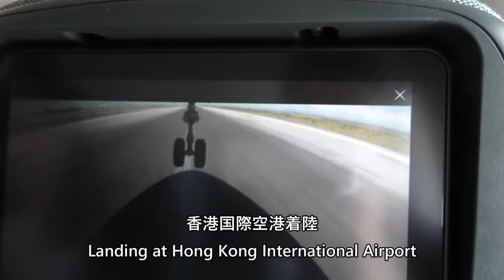【香港国際空港ファイナルアプローチ】CX509便、成田空港→香港国際空港 Final Approach to Hong Kong International Airpo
Cathay Pacific Flight CX509, Narita International Airport to Hong Kong International Airport, Final Approach to Hong Kong International Airport - Landing at Hong Kong International Airport, taken from Airbus A350-900 (B-LRB) on July 14, 2023.

2023年7月14日撮影、キャセイパシフィック航空CX509便、成田国際空港→香港国際空港Airbus A350-900(B-LRB)より撮影した香港国際空港ファイナルアプローチ～香港国際空港着陸の動画です。

Everyday Update!